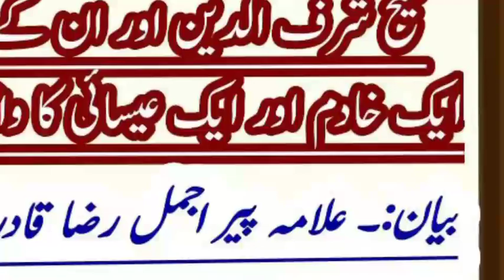شیخ شرف الدین اورایک عیسائی کاواقعہ Sharfuddin Peer Ajmal Qadri پیر اجمل رضا قادری | Jauhare Qalam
شیخ شرف الدین اورایک عیسائی کاواقعہ
شیخ شرف الدین اورایک عیسائی کاواقعہ  Shaikh Sharfuddin Aur Ek Isai Ka Waqia
Bayan بیان

علامہ پیر اجمل رضا قادری صاحب
 | Jauhare Qalam
Jauhare Qalam